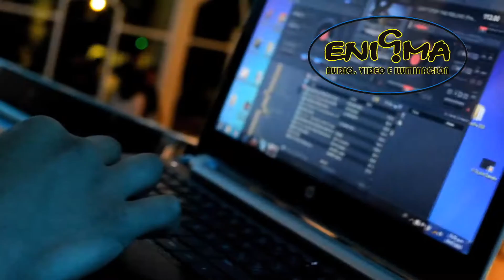Enigma Audio, video e iluminación (Casa Magna - XV años Ingrid)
Porque hay momentos que sólo se viven una vez...
Disfrútalos al máximo. Queremos ser parte de tu evento.
Nosotros te ayudamos a lograr que tu fiesta, sea inolvidable.